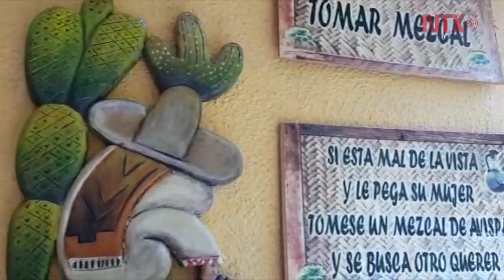Pozole y mezcal combinación gastronómica y tradición en Guerrero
Cada jueves en las comunidades de guerrero se puede disfrutar de las diversas variedades del pozole, platillo culinario de esta región, que tradicionalmente va acompañado de una bebida típica de la localidad que es el Mezcal